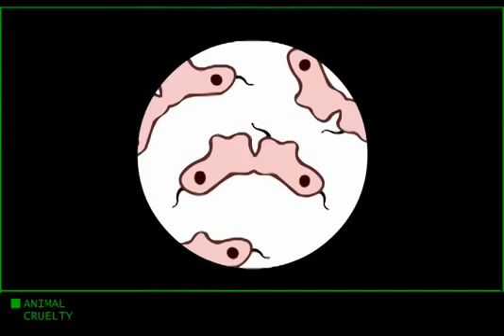The Meatrix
Infringement of copyright is not intended. The material is made available to help educate people about health related issues. The material is distributed without profit to those who would like to use such material for research and educational purposes.